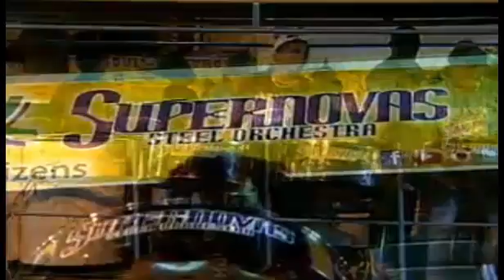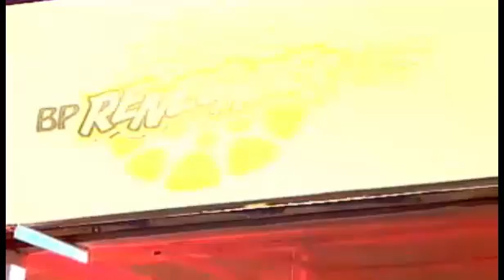Pan On D Avenue 5